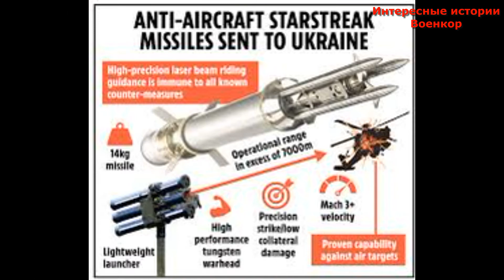Гусеничный ЗРК Stormer HVM с убийственными ракетами Starstreak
В двадцатых числах июля 2022 года британское Министерство обороны сообщило о передаче Украине шести самоходных ракетных комплексов Stormer HVM и нескольких сотен ракет «Старстрик» для них.
Буквально на следующий день на украинских ресурсах появились первые
фотографии этой техники в зоне боевых действий. Официальные сообщения о боевом применении этой техники и ее ракет против российской авиации не поступают. Возможно это связано с тем, что уничтожение российских самолетов и вертолетов происходит исключительно над территорией, контролируемой правительством Украингы. Россияне не имеют на руках доказательств применения старс триков, а украинцы по договоренности с Британией не спешат обнародовать эту информацию.